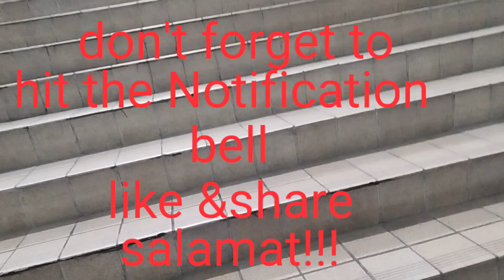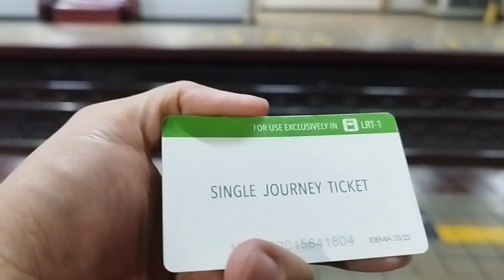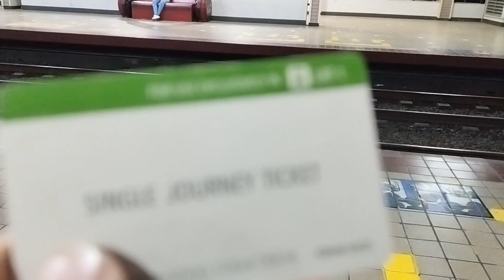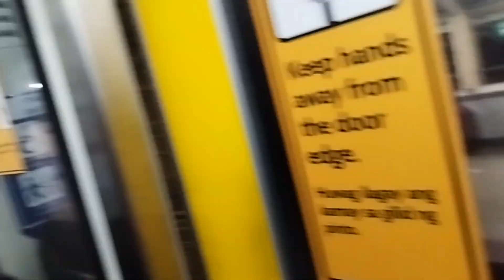Transportation with no Traffic